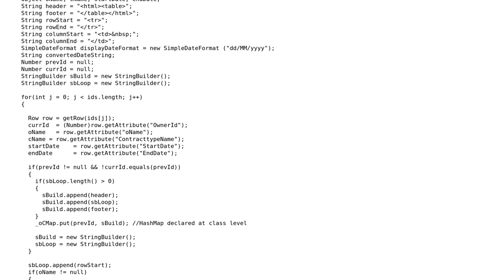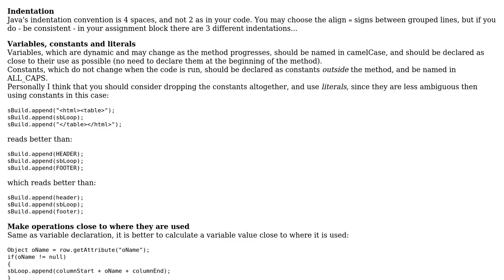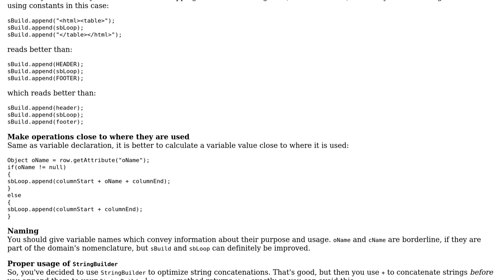Creating map from ids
With thanks & praise to God, and with thanks to the many people who have made this project possible! | Content (except music & images) licensed under CC BY-SA | Music | Images & others | With thanks to user Uri Agassi user Jamal user eatSleepCode and the Stack Exchange Network Trademarks are property of their respective owners. You are responsible for your own actions.